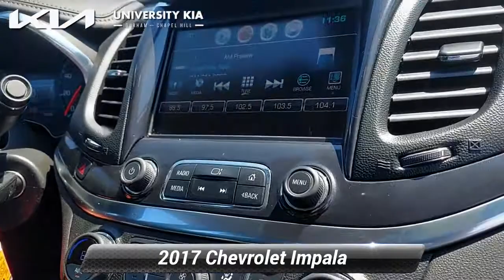Used 2017 Chevrolet Impala LT, Durham, NC K5394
5105 Durham Chapel Hill Blvd

Recent Arrival! University Kia of Durham is delighted to offer this outstanding-looking 2017 Chevrolet Impala Blue Velvet Metallic LT with the following features:Odometer is 3195 miles below market average! 22/30 City/Highway MPGWe offer Market Based Pricing. What that means for you, 1. Hassle-Free Experience 2. Faster Buying Process 3. Confidence in Not Overpaying and 4. We do the Research for you. ~ENJOY A WORLD CLASS BUYING EXPERIENCE AT UNIVERSITY KIA OF DURHAM~.

[RLVID:355:5810335dd81bd61c:9651158d9dc1d322:1]